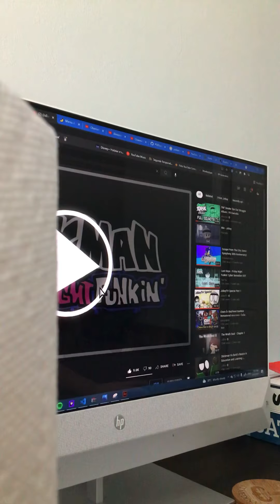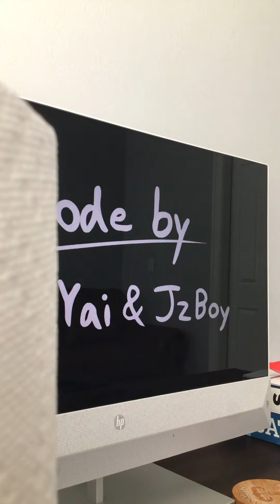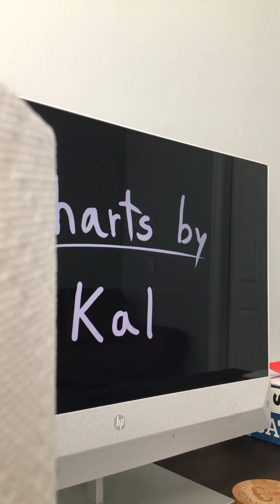Stickman vs boyfriend